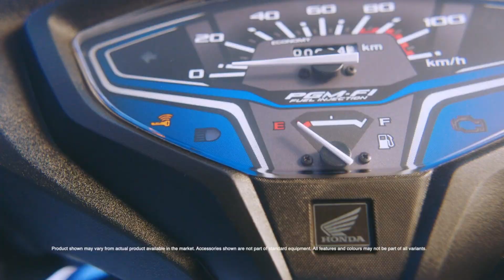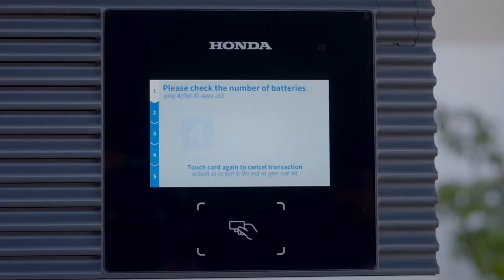Finally Official Document Confirm Two Honda Electric Scooter Launching Soon in INDIA 😱😱😱😱🔥😱🔥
As Per latest Official Document release from Honda global have confirmed that Honda will launch two electric scooters in Indian market in next year 2024 quarter first, these document picture shows two electric scooter and electric scooter look alike Honda Dio electric scooter and Honda active electric scooter Honda also confirmed that they will launch these electric scooters with swappable battery which is make these electric scooters a best electric scooter.